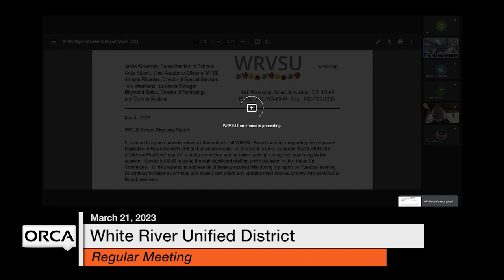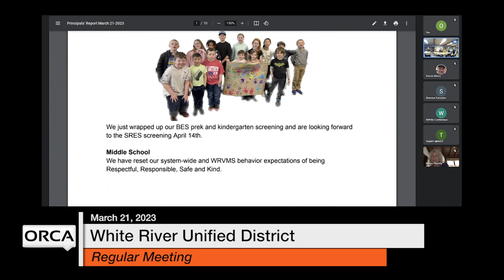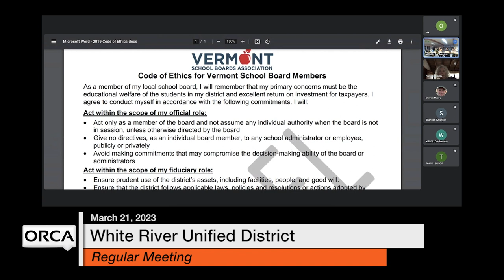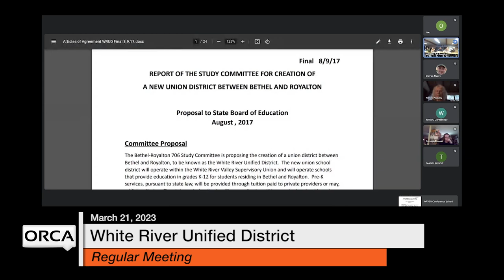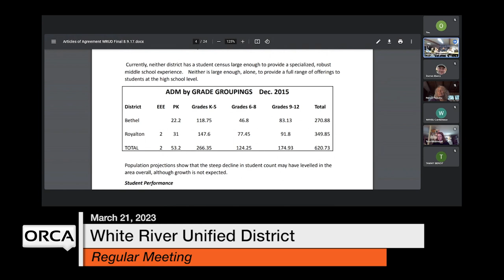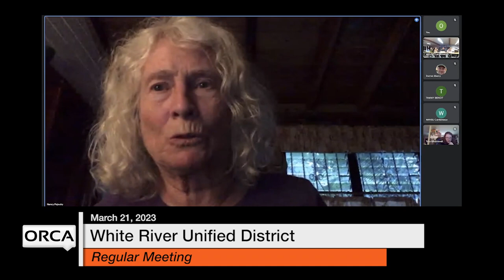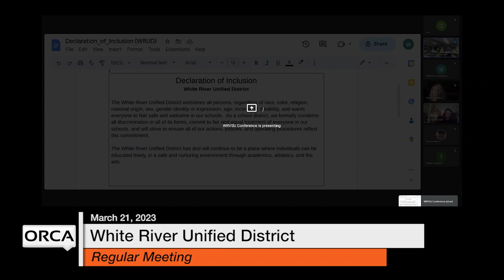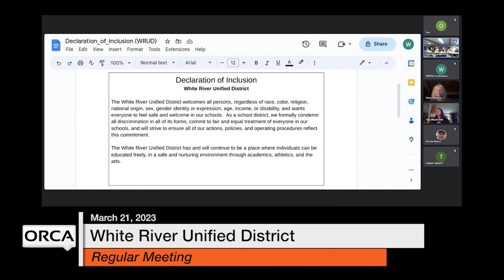White River Unified District Board - March 21, 2023 [WRUDB]